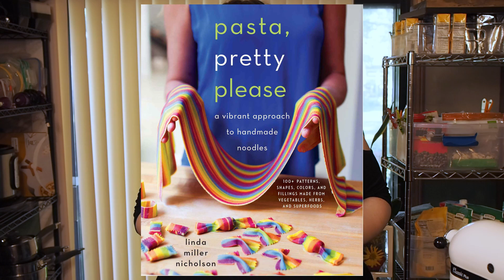Recipes from the Stacks: Homemade Pasta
Library staff try making pasta at home with help from the book "Pasta, Pretty Please" by Linda Miller Nicholson.